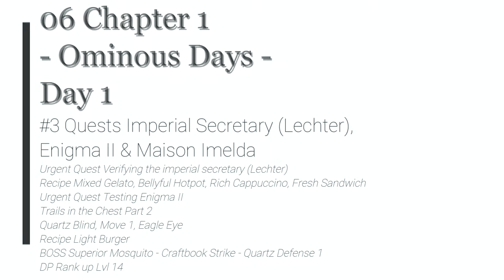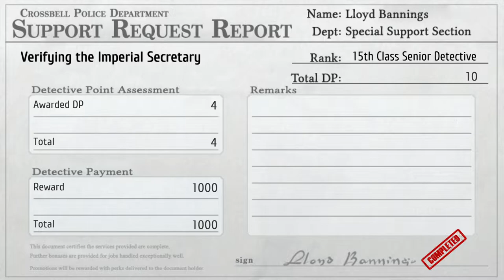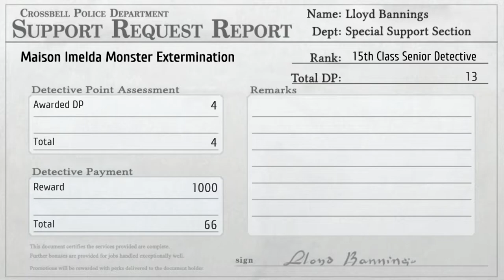TLoH: Trails to Azure - 06 Ch 1 Day 1 #3 Qs Imperial Secretary (Lechter), Enigma II & Maison Imelda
The Legend of Heroes: Trails to Azure - 06 Chapter 1 Day 1 #3 Quests Imperial Secretary (Lechter), Enigma II & Maison Imelda

Urgent Quest Verifying the imperial secretary (Lechter)
Recipe Mixed Gelato, Bellyful Hotpot, Rich Cappuccino, Fresh Sandwich
Urgent Quest Testing Enigma II
Trails in the Chest Part 2
Quartz Blind, Move 1, Eagle Eye
Recipe Light Burger
BOSS Superior Mosquito - Craftbook Strike - Quartz Defense 1
DP Rank up Lvl 14

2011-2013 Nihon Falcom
2021 Englisch patch by Geofront